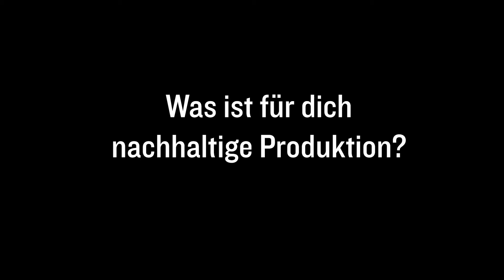Was ist nachhaltige Produktion?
Dieses Video ist der erste Teil in einer kurzen Reihe zum Thema Pflanzenschutz.

Unserer Meinung nach ist nachhaltiges Produzieren eine Sache der Einstellung und nicht an ein Label gebunden. Viel wichtiger ist es, seine Entscheidungen bei der täglichen Arbeit zu hinterfragen und ständig daran zu arbeiten...

Obstbauer Stefan und Gemüsebauer Raphi legen ihre Sicht zum Thema dar...